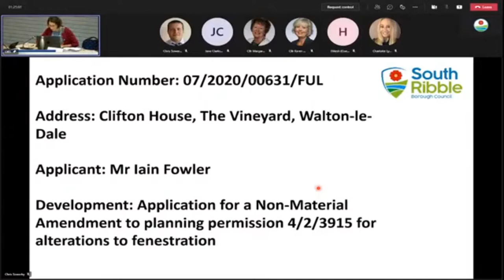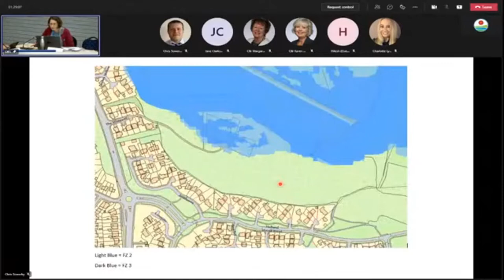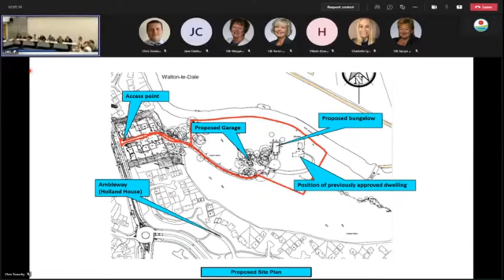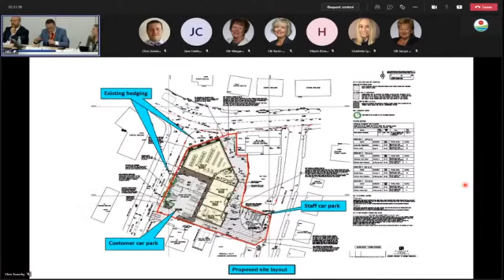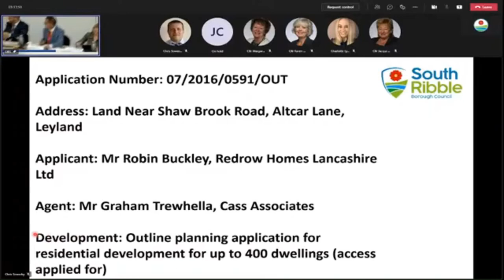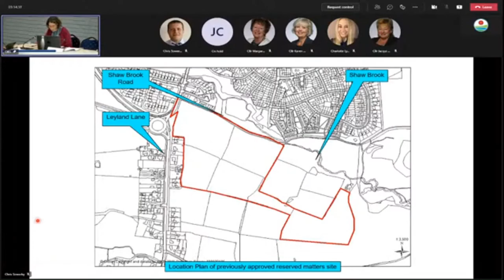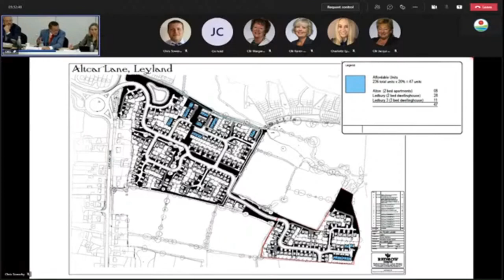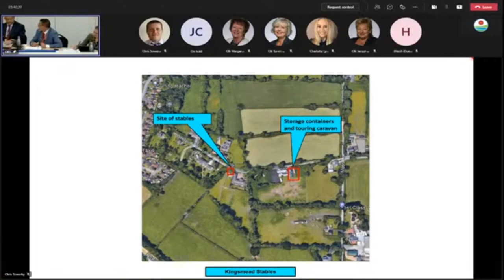Planning Committee 7/10/2021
Hybrid meeting - Planning  - Thursday , 07/10/2021 , 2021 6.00 pm

Venue: Accessible through Microsoft Teams and YouTube